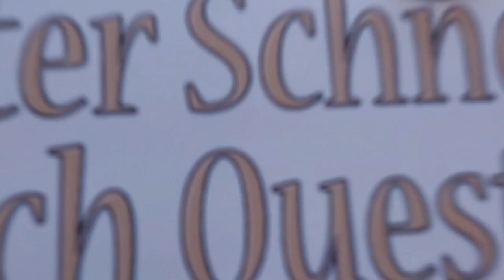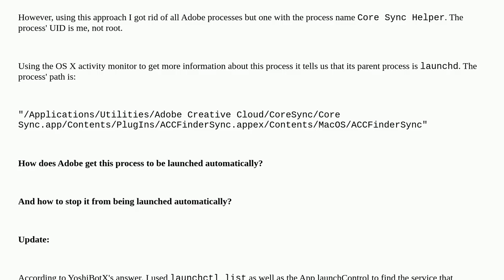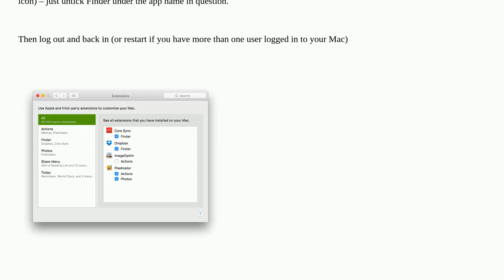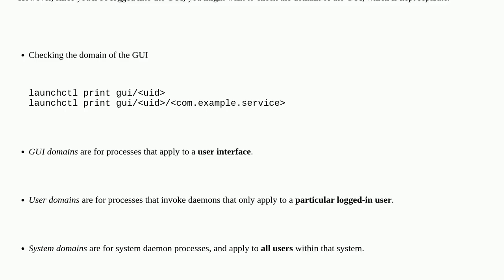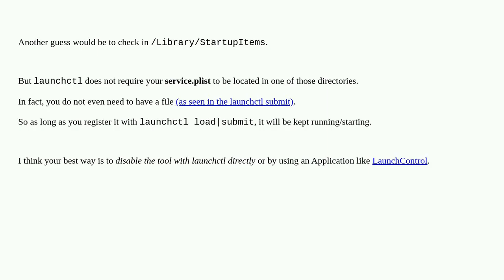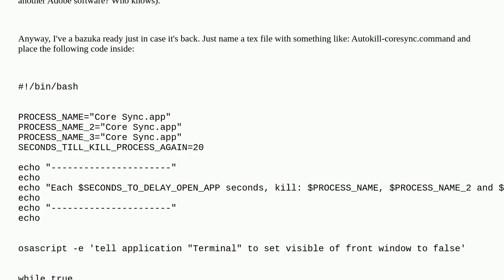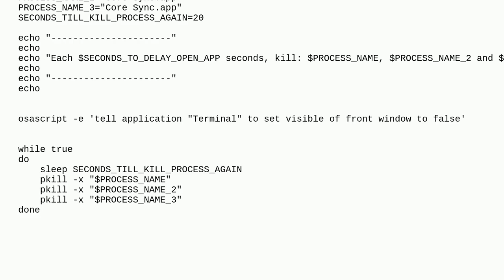Apple: How to disable Adobe Core Sync app on OS X from being launched automatically?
How to disable Adobe Core Sync app on OS X from being launched automatically?

A special thanks goes out to the community

  adobe macos launchd